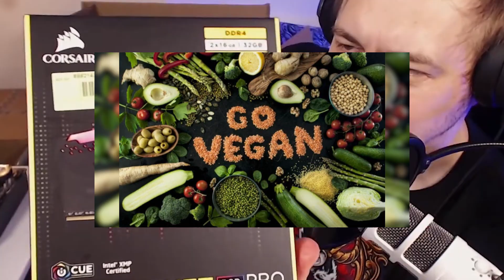Bet kai dreba rankos Pirmą kartą renkant PC. Kaip surinkti Kompiuterį? / Ep2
Jums kyla klausimas, kaip surinkti kompiuterį? Man irgi jis buvo kilęs ir nekartą. Atėjo ta šventė ir į mano kiemą, kai pirmą kartą renku PC. Pradžioje net neįsivaizdavau, kas manęs laukia. Specialiai nežiūrėjau jokių patarimų ir tutorialų kaip susirinkti PC. Norėjau viską išsiaiškinti eigoje ir per streamą tai padaryti. Kaip man pavyko, surinkti PC, galite įvertinti patys 😏